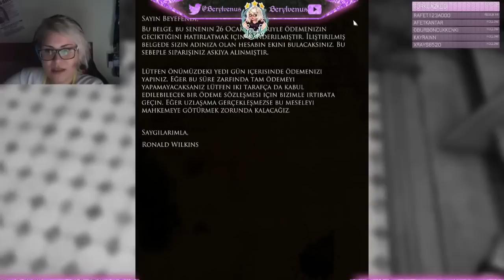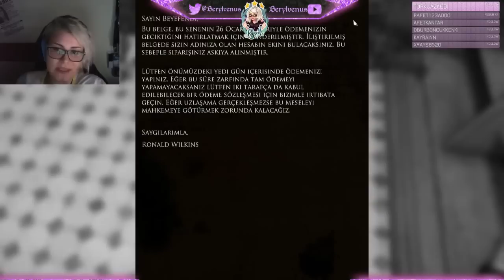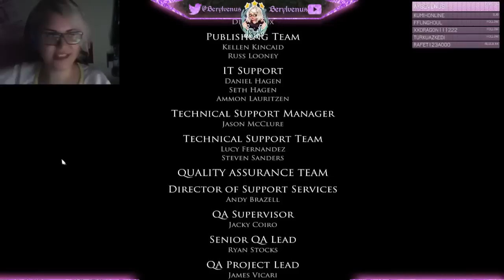YEMİN EDERİM BİTTİ - Layers of Fear #14 [FİNAL]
✧ Daha uygun fiyata oyun almak için G2A referans linkimi kullanabilirsiniz :3!

✧ Twitch kanalıma da beklerim! - Haftanın en az 3 günü yayın yapıyorum :)!

✧ Bana bir şeyler göndermek isterseniz herhangi PTT'ye gidip PTT Gayrettepe Şubesi / İstanbul - Posta Kutusu 51 yazarak bana ulaştırabilirsiniz o/